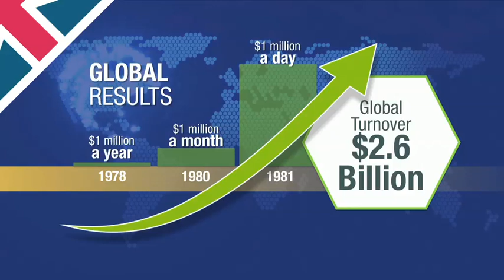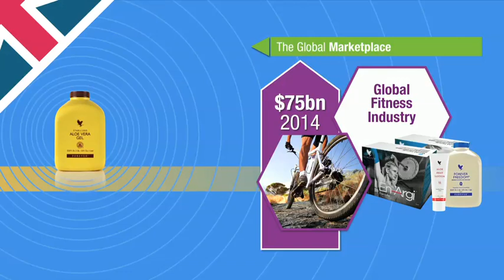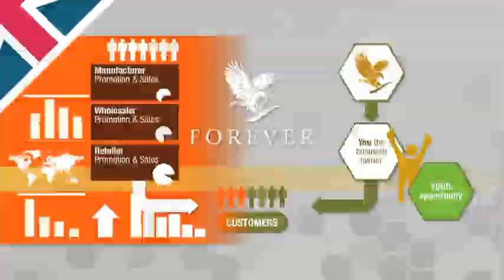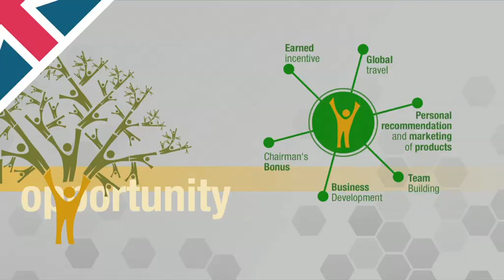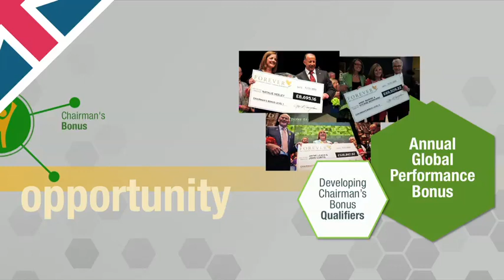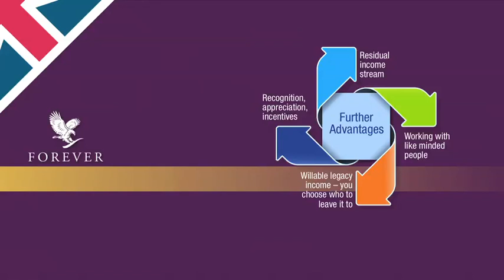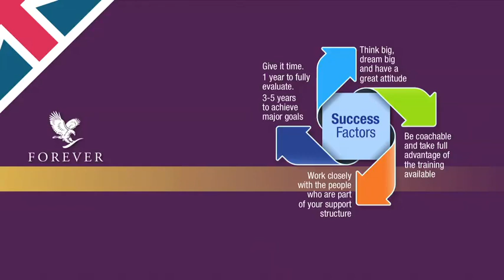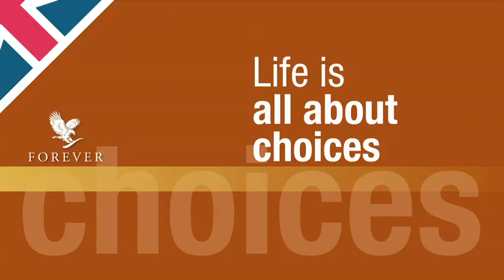Jayne Leach & John Curtis: The Business Opportunity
We have put together a detailed presentation on the Forever business opportunity. It looks at the basics of how the Marketing Plan and Case Credits work, and how you can qualify for our fantastic incentive programmes, as well as dispelling common misconceptions about network marketing. The nature of the Forever business model means that anyone, regardless of their background or financial situation, can build a business from scratch -- as long as they are prepared to work hard for it.